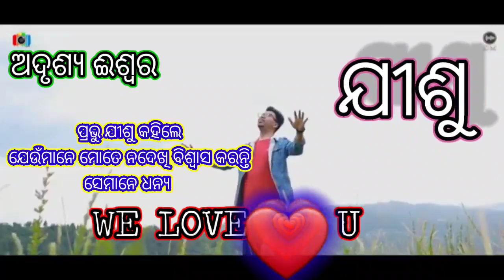ପ୍ରଭୁ ଯୀଶୁଙ୍କୁ ବିଶ୍ୱାସ କରିବା//Jesus ❤️//✝️❤️❤️❤️✝️//Love//RabinsonHembram